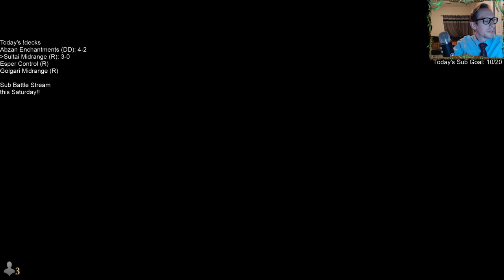Sultai Midrange: A strong midrange deck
Ranked w/ Sultai Midrange! MTG Arena - Standard, 1/31/20